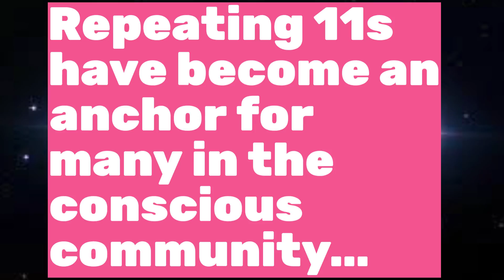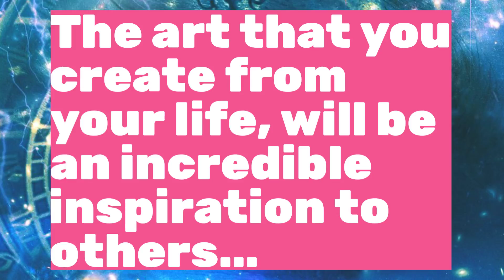333 The Meaning of This Repeating Angel Number - 33, 3333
Seeing 3s everywhere? Glance at your phone and see 3:33? Or just seeing repeating 3s wherever you go?

Well, it’s not a coincidence – the universe is trying to get your attention! In this video, you can discover the true meaning behind this repeating number and understand why you’re seeing it wherever you look.

Want help decoding repeating numbers in your life? Whether you’re seeing 3s or other repeating numbers, check out our FREE Number Messages Handbook